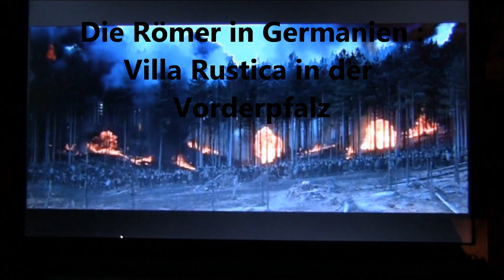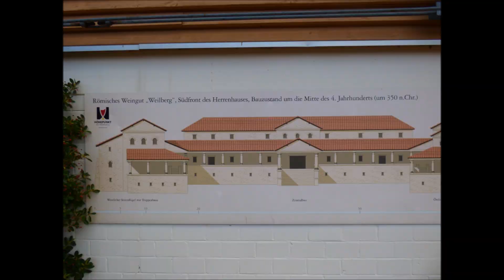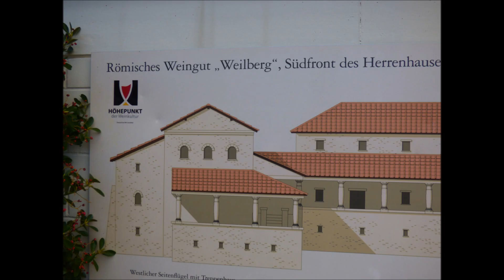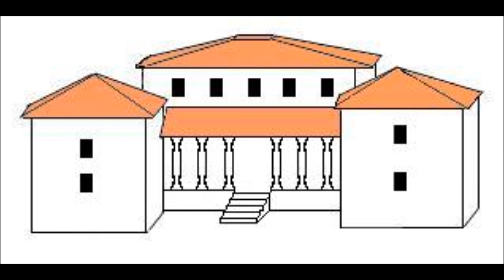Römer in Germanien Villa Rustica Weilberg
Aus unserer Serie: Die Römer in Germanien, Highlights der Spuren der Römer in Germanien vor ca. 2000 Jahren,  Villa Rustica in der Pfalz: Villa Weilberg, Villa Wachenheim (extra Film) , beide  bei Bad Dürkheim. Villa Weilberg ein anschaulich teil-rekonstruiertes römisches Weingut der Antike.